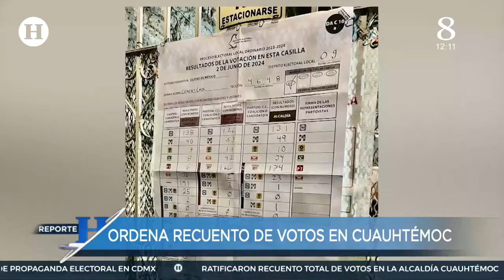Tribunal electoral de la CDMX reabre recuento de votos en Cuauhtémoc, ¿qué irregularidades hubo?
Vecinos de las 33 colonias de la alcaldía Cuauhtémoc residentes, asociaciones civiles, colectivos y miembros de los consejos de participación comunitaria (COPACOS), realizaron una concentración en la explanada de la demarcación, en donde manifestaron su total rechazo a la resolución que ha tomado el Tribunal Electoral de la Ciudad de México(TECDMX).

El TECDMX sin fundamento ordenó el conteo total de votos. Y es que dijeron que esta acción pone en duda el proceso electoral donde los ciudadanos dieron la victoria a Alessandra Rojo de la Vega.